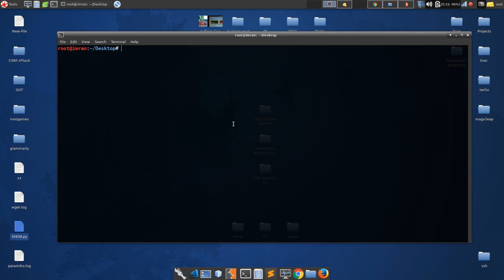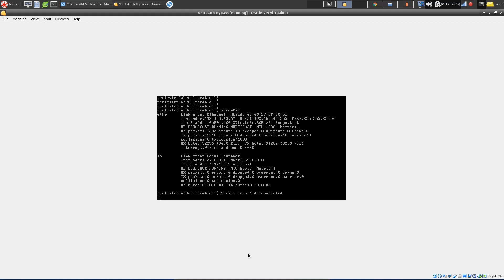Libssh Auth Bypass Demo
Free Hacking Tutorials
Full Series Pentesting Tutorials
Hacking For Beginners
Web hacking Attacks
Hacking With Kali linux